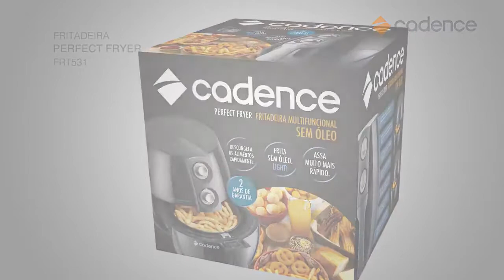Fritadeira Air Fryer Sem Óleo Perfect Frt531 Cadence 127v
Fritadeira Multifuncional Sem Óleo Perfect Fryer FRT531 Cadence -127v

 A tecnologia está sempre inovando para oferecer opções mais modernas e saudáveis aos consumidores, inclusive na cozinha. Hoje em dia, há um jeito de comer frituras sem abrir mão da saúde, utilizando menos óleo no preparo de delícias.

Estamos falando da fritadeira sem óleo Perfect Fryer, da Cadence. Com ela você prepara carnes, legumes recheados, frango frito, polenta, batatinha frita, cebola frita, nuggets, mini pizzas, almôndegas e até sobremesas como bolos, muffins e churros.

Tudo isso sem precisar de óleo, pois este eletroportátil usa apenas a gordura do próprio alimento para fritá-lo. Se o ingrediente for mais seco, o aparelho requer uma quantidade ínfima de gordura para prepará-lo. Mais saúde e economia em seu dia a dia!

Conheça Melhor a Sua Fritadeira Abaixo:

CONTROLE A TEMPERATURA:
• Selecione a temperatura de acordo com a receita, girando o seletor frontal que a fritadeira sem óleo possui. Ela é capaz de fritar os alimentos utilizando uma temperatura máxima de 200ºC. Muita potência para deixar tudo prontinho em menos tempo!

COM TIMER:
• Ao contrário das fritadeiras convencionais, com esta você não vai ter que se preocupar com o tempo de preparo dos alimentos, cuidando o tempo todo para que eles não queimem. O eletroportátil da Cadence é equipado com um timer de até 30 minutos que emite um sinal sonoro ao fim da contagem.

DESCONGELE OS ALIMENTOS RAPIDAMENTE:
• Como você descongela os ingredientes que vai preparar nas refeições? Os deixa em cima da pia durante a noite inteira em um processo nada higiênico? Aposente este método arcaico e conte com a fritadeira sem óleo da Cadence e sua função Easy Defrost, que descongela os alimentos rapidamente.

• A Fritadeira Sem Óleo Air Fryer Cadence Perfect Fryer, é a melhor opção para você que busca uma alimentação mais saudável. Ela vem equipada com seu potente sistema Hot Air Technology, que frita os alimentos graças ao ar quente que circula em alta velocidade, deixando-os crocantes, saborosos e sem a gordura prejudicial da fritura.

• Tenha muito mais facilidade em preparar carnes, legumes recheados, frango frito, polenta e cebola frita, nuggets, mini pizzas, almôndegas, bolos, muffins e churros. Tudo delicioso como frito e sem usar óleo!

• As crianças podem comer tudo aquilo que gostam e os pais não precisam se preocupar com o excesso de gordura das costumeiras frituras. Os alimentos saem perfeitos para o consumo, com textura de fritos e um sabor incomparável.

• A Perfect Fryer possui controle de temperatura até 200ºC, para o preparo ideal da sua receita, garantindo o resultado esperado para cada tipo de alimento.

• Ela conta com o sistema Easy Defrost para descongelar os alimentos. Seu botão de segurança garante a remoção da fôrma com apenas um clique. Traz segurança e facilidade durante o uso e a sua limpeza.

• Conta ainda com timer sonoro com desligamento automático, que avisa quando a contagem do tempo chegou ao fim.

• A fritadeira tem acabamento elegante, dando um toque de requinte e sofisticação para sua cozinha. Sua alça anatômica é prática e proporciona maior segurança no manuseio da fôrma.

• Ela tem pés antiderrapantes, que garantem segurança, e cabo recolhível (porta-fio interno).

Especificações técnicas:

- Garantia: 12 meses
- Tensão: 127V
- Lâmpada piloto: Sim
- Porta-fio: sim
- Desligamento automático: sim
- Cesto removível: Sim
- Tipo: Sem óleo
- Material/Composição: Plástico
- Funções: Assa, cozinha e frita
- Tempo de cozimento/preparo: De acordo com o preparo.
- Temperatura máxima (°C): 200
- Consumo de energia (kW/h): 1,25
- Capacidade (litros): 2,3
- Potência (W): 1250W
- Modelo: FRT531
- Marca: Cadence
- Dimensões aproximadas do produto - cm (AxLxP): 31,5x28,5x35cm
- Cor: Preto
- Peso Aproximado do Produto: 5,00 Kg